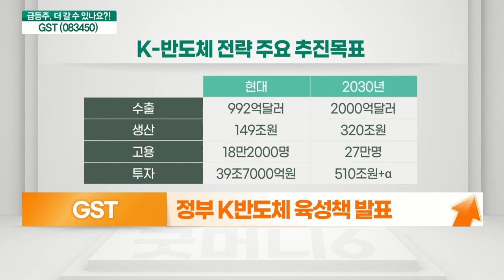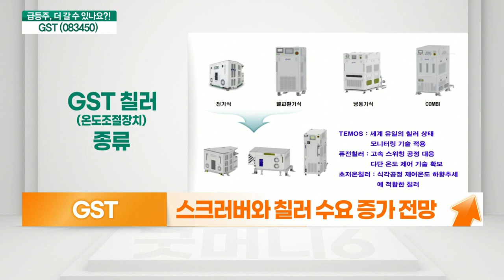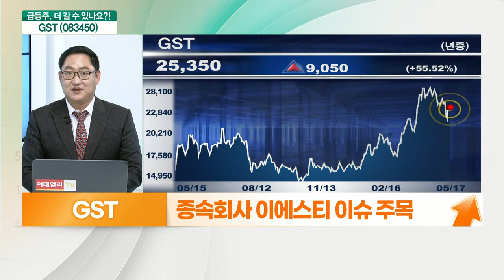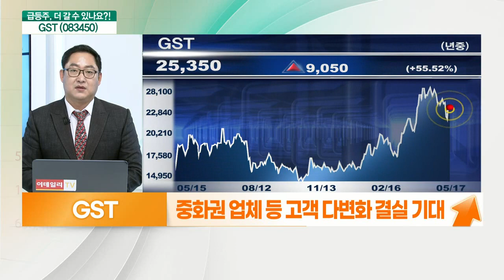GST(083450)... 실적 기대되는 반도체 장비주_기대해도 괜찮아 (20210517)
GST(083450) 오른다
- 올해 사상 최대 실적 기대
- 정부 K반도체 육성책 발표
- 삼성전자 미국 반도체 투자 확대 전망
- 스크러버와 칠러 수요 증가 전망
- 꾸준한 실적 증가… 연간 최대 실적 전망
- PER 7.5배 수준
- 반도체 설비투자 확대로 실적 지속
- 종속회사 이에스티 이슈 주목
- 중화권 업체 등 고객 다변화 결실 기대